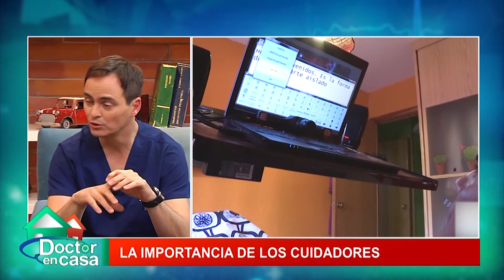¿Cuál es la importancia de los cuidadores de enfermos?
Los cuidadores de las personas que padecen enfermedades crónicas son unas figuras fundamentales para los pacientes que, en la mayoría de las ocasiones, no se reconoce lo suficiente
La entrega que muchos cuidadores realizan a los cuidados de su familiar dependiente les lleva en ocasiones a asumir situaciones y riesgos excesivos que repercutirán en su propio bienestar y en el éxito de los cuidados.